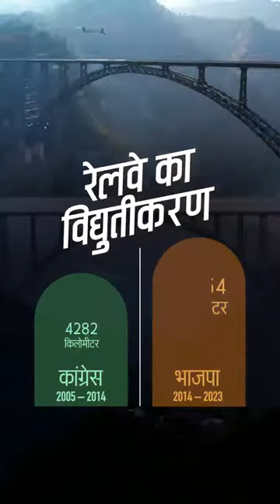9 Years Of Gati And Pragati!!!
9 Years Of Gati And Pragati!!!